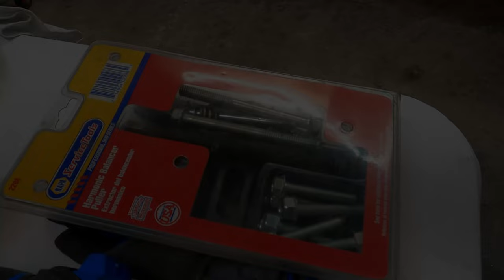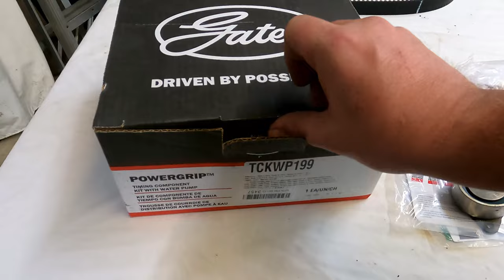Toyota Camry Oil Pump Seal leak fix!!! Timing belt - water pump Toyota oil leak repaired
Gates Timing belt kit

FEL PRO Oil Pump gasket and shaft seal

Fel-Pro-TCS45641 Camshaft Front Seal Set

TOYOTA Genuine Seal for Crankshaft

This video shows the Repair of a Toyota Camry oil pump leak. The video may also be used for timing belt and water pump replacements.
This repair is the same for many Toyota models for various years.

If any of my MMG Videos have helped you save money or time please consider giving using the "PayPal Me" to help support me.

 The videos take real time to film and edit and any money received will go towards a new equipment and another project that will help the channel grow. If you have anything helpful to add to this video   be sure to leave a comment in the section below. Any tips or ideas for future videos would be appreciated.